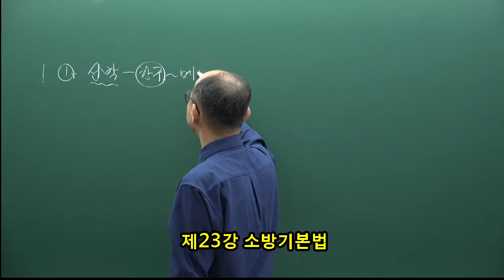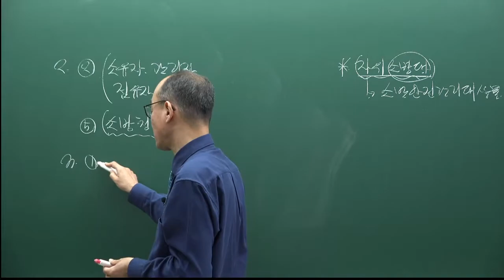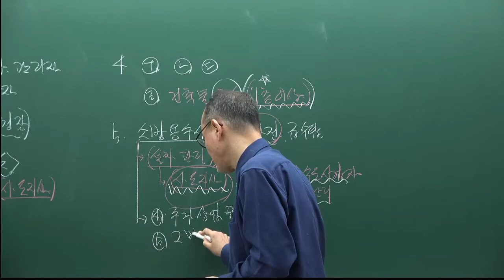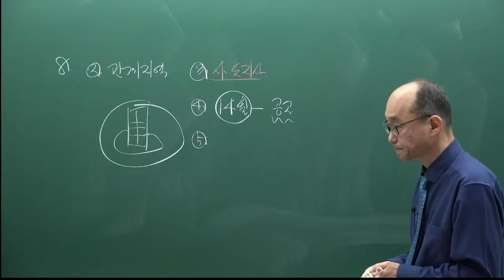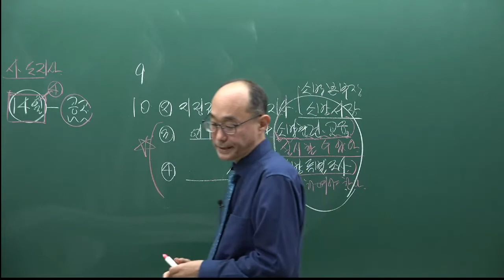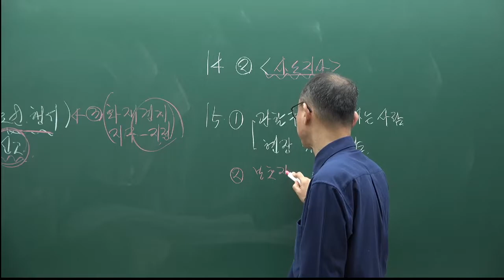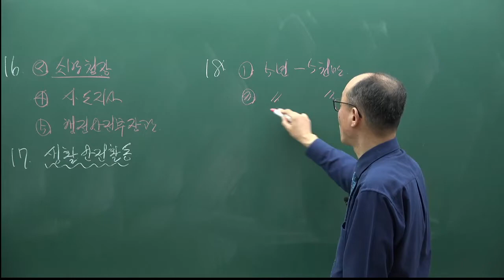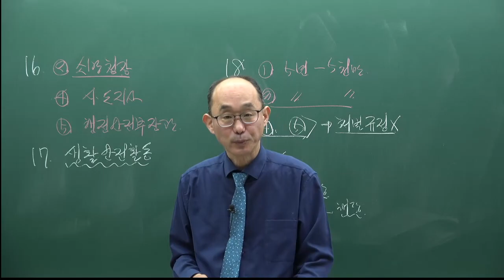[주전무] 2022년 주택관리사 관계법규 기출풀이과정 23강